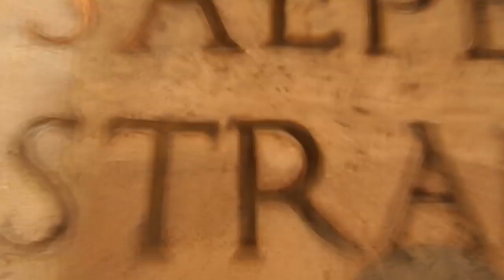10 Things Body Language Says About You...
10 Things Body Language Says About You...